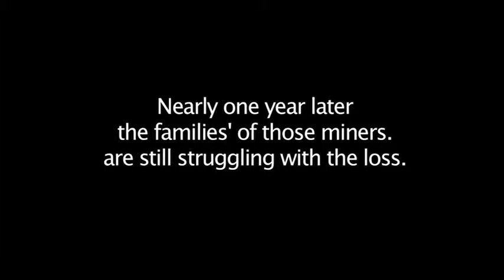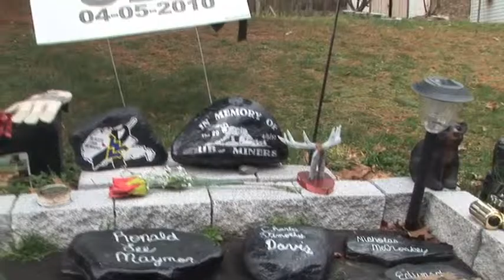Upper Big Branch mine families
Families of miners killed in the Upper Big Branch disaster on April 5, 2010 talk about what life has been like in the past year.